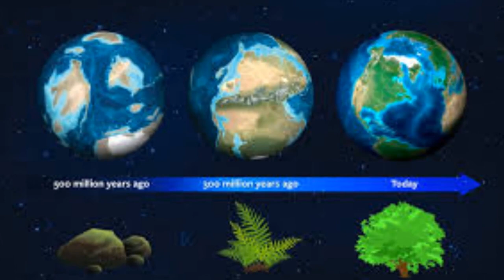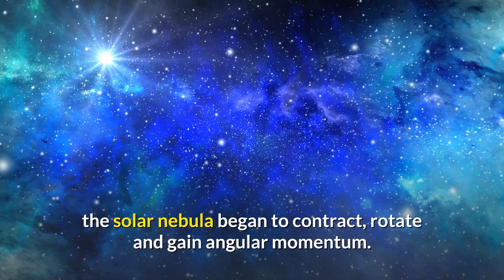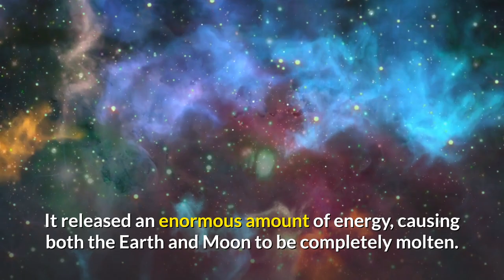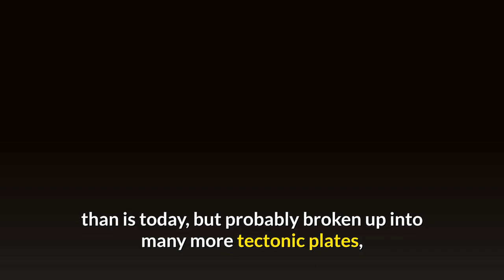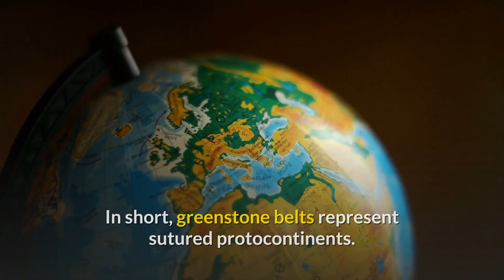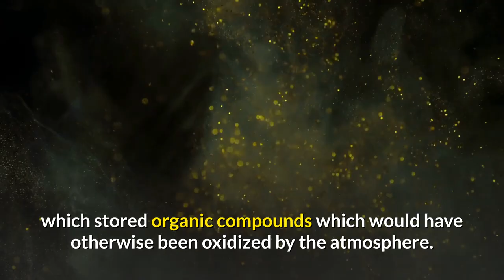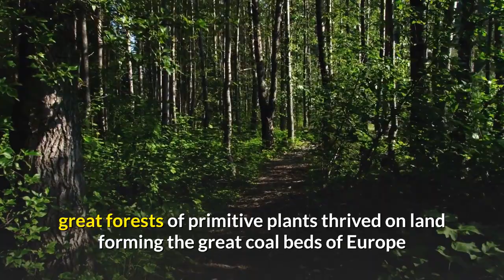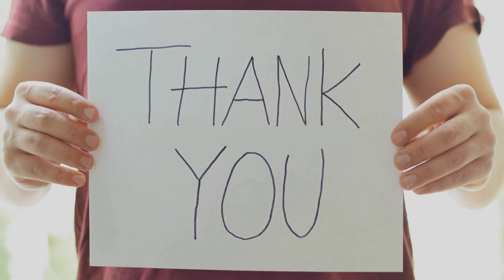History of EARTH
“THE HISTORY HOUSE” a subsidiary of kingdom information, is the best platform for historical stories. This channel will provide you the “importance of everyday” which you can watch every day. You will also be provided motivational and success stories from the whole world as well as the “failure stories” so that anyone can get the benefit out it and do not repeat the mistakes which leads to failure. “THE HISTORY HOUSE” would be the most trustworthy source of historical success stories as well as the failure stories around the world. For a detailed view please visit thehistoryhouse.com or follow @thehistoryhouse on Instagram, Twitter and Facebook.

history
historyhouse
thehistoryhouse